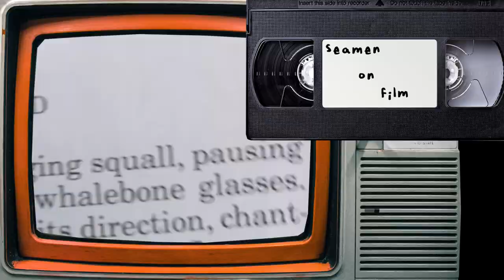Seamen on Film - Is Secret Window a Deployment Worthy Film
Seamen on Film is a movie club hosted by former U.S. Navy Sailors. Every month a member chooses a film based on a randomly selected genre and leads the group on a discussion.

This months move is SecretWindow with johnnydepp

Plan of the Day is a follows:
00:00 :00 Movie Discussion Begins Immediately
Extra Military Instruction:
00:36:08  Secret Garden Plant
00:43:56 Top 5 Murder Weapons
00:58:12 Is This a Deployment Movie
01:04:10 Movie Rating